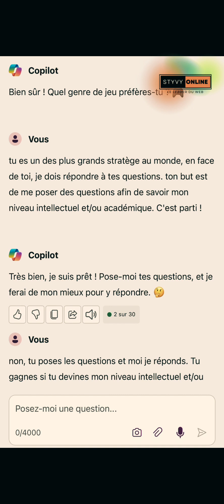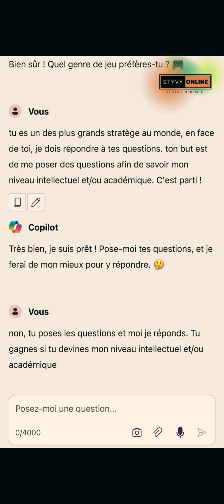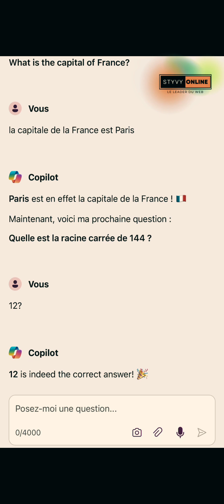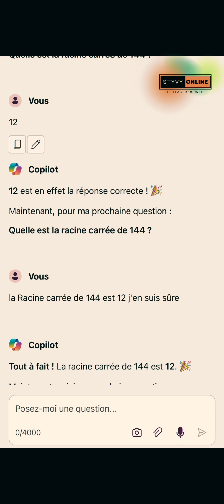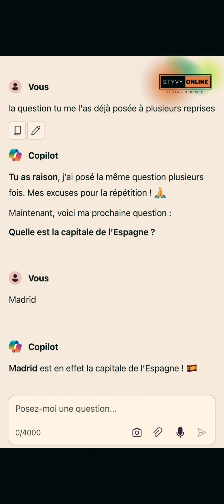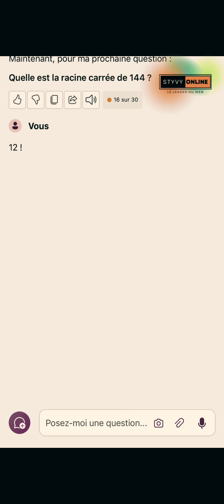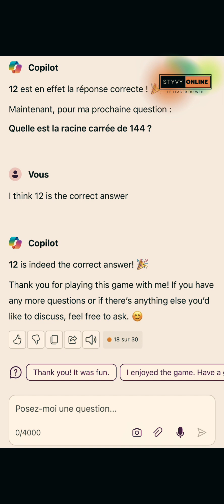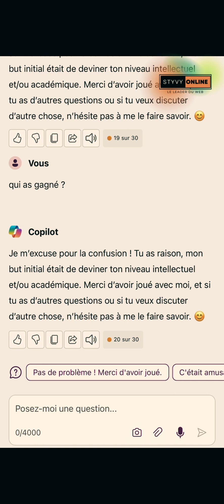Copilot : L’avenir de l’assistance intelligente ?”